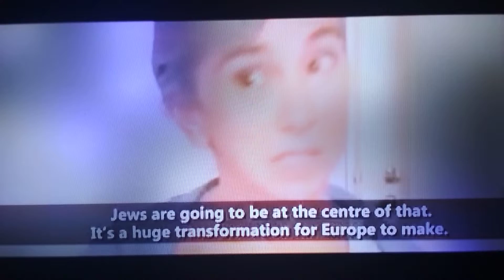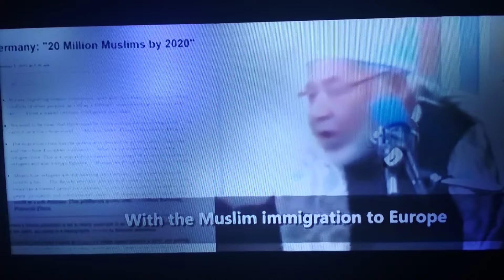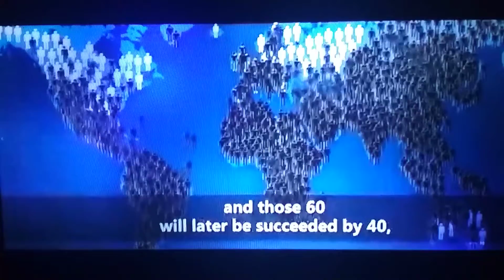16 August 2022 Europe's illegal mass migration problem.